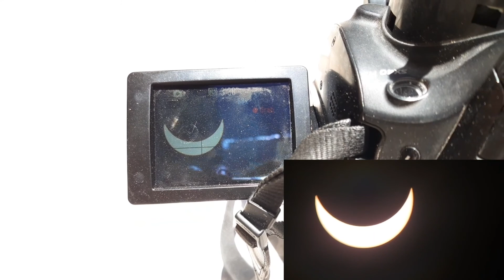Eclipse de sol 2020 así se vio en San Luis Argentina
Filmado desde mi casa, espectacular fenomeno natural

Donaciones al Canal:
por MercadoPago

Donaciones al Canal:
por Pypal